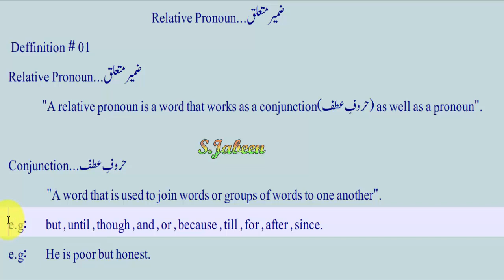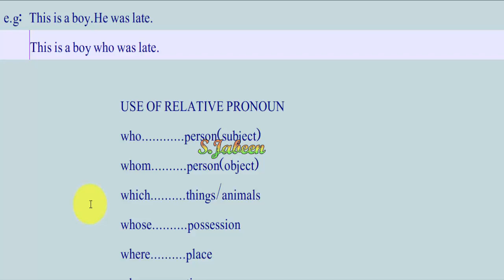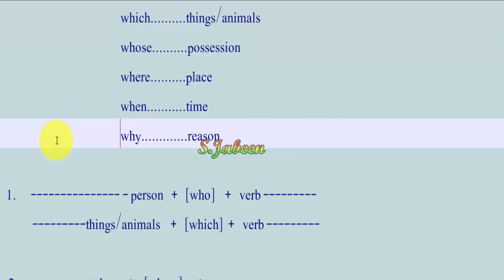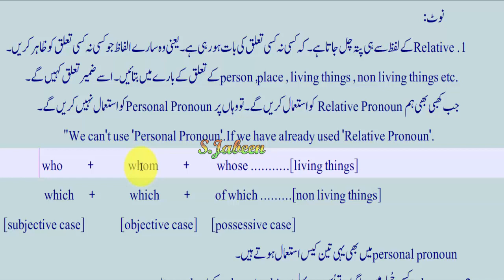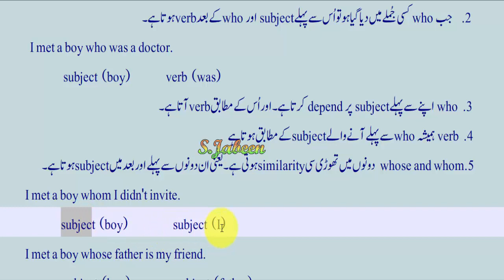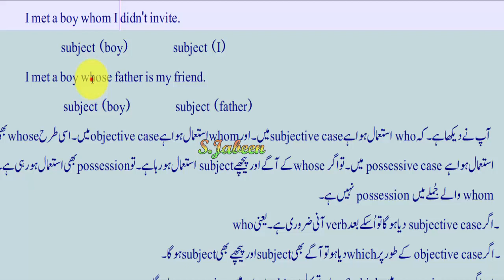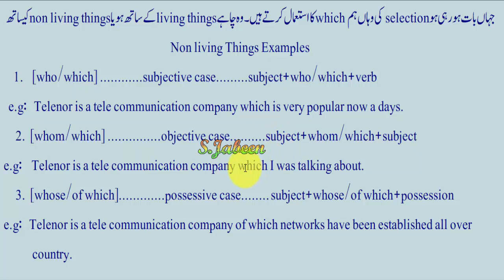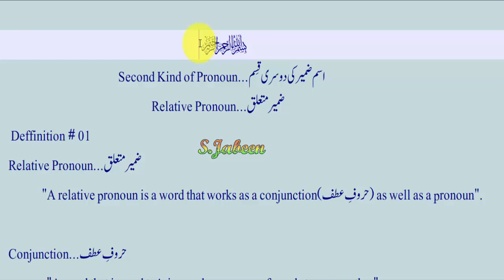Relative Pronoun Urdu to English 2nd Kind of Pronoun ضمیر متعلق۔اسم ضمیر کی دوسری قسم..By S.Jabeen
IN THIS VIDEO I AM TALKING ABOUT RELATIVE PRONOUN. THE 2ND KIND OF PRONOUN.

relative pronoun
ضمیر متعلق
relative pronoun in urdu
relative pronoun in urdu to english
اسم ضمیر کی دوسری قسم
اسم ضمیر کی دوسری قسم ضمیر متعلق
relative pronoun in english grammar
اسم ضمیر کی دوسری قسمrelaive pronoun
pronoun deffinition
relative pronoun deffinition
relative pronoun deffinition and examples
S.JABEEN YOU TUBE CHANNEL